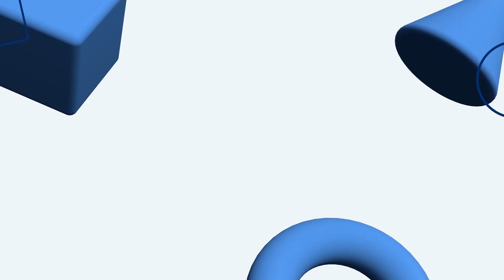Transfr Career Exploration Overview